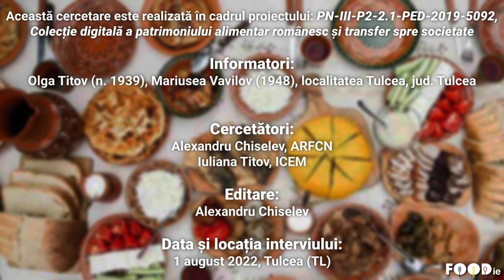Pșovnik, Cașnik (Budincă), rețetă povestită, Tulcea, jud. Tulcea